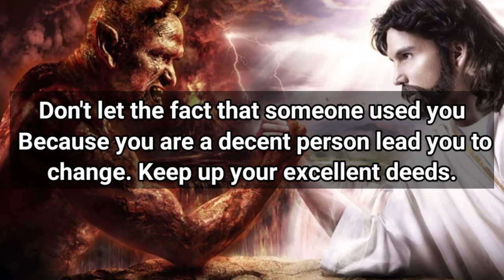✝️ God message today | One of your family Member is killed by this Person very soon.. Prophetic word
Prophetic word
Jesus Christ 11:11
Jesus Christ
God message
Jesus
Jesus message
God messages
Urgent message from God
Jesus says
Angel Signs
God msg
God helps
Godly quotes
Bible Quotes
God says
Jesus quotes
God
Angels message
Universe message
Life quotes
Money miracle
Angels message
Jesus message
Faith quotes
Universe message
Angel message
Gods message
Christian motivation
Jesus message
Universe message
Jesus quotes
God says
God helps
Faith quotes
God's message
Jesus christ
God quotes
Angel message
Bible quotes
11:11 urgent message from god
prophetic word
God affirmation
daily prayer
Universe message today
God thoughts

@Gods Message 11:11
@God Message
@God says
@Receive God Grace
@God Willings
@God blessing
@God Faith 11:11